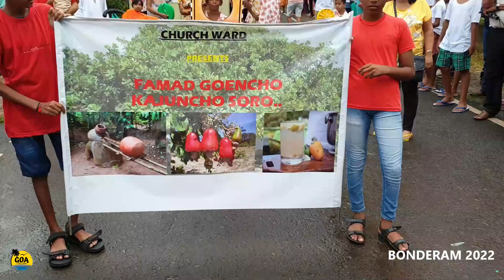Famad Goencho Kajucho Soro | Famous Goan Cahew Feni | Divar Island Goa | 20 Aug 2022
Video by John Lopes
Bonderam Festival of Flags 2022
Famad Goencho Kajucho Soro
Float by Church Ward Divar Island Goa